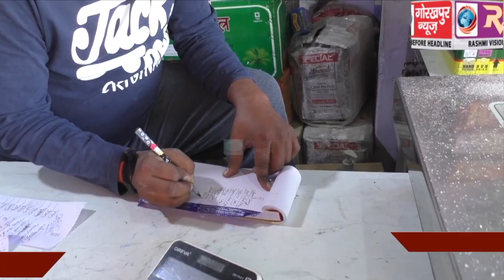लॉक डाउन के दौरान महेवा गल्ला मंडी में सोशल डिस्टेंस का हो रहा है पालन, थोक व्यवसायी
लॉक डाउन के दौरान महेवा गल्ला मंडी में सोशल डिस्टेंस का हो रहा है पालन, थोक व्यवसायी बेच रहे हैं राशन सामग्री